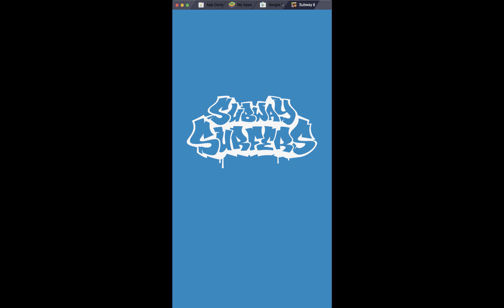Subway Surfers - Mission #1 Gameplay